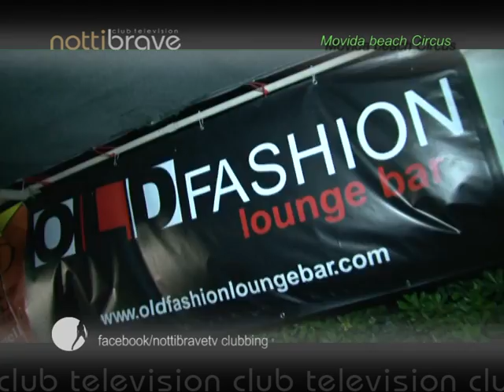Movida Beach serata circus